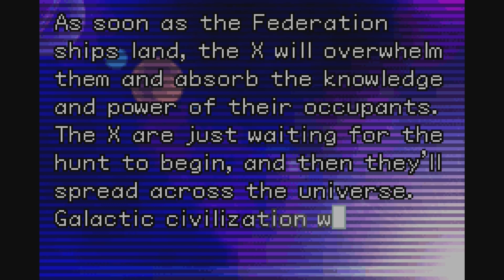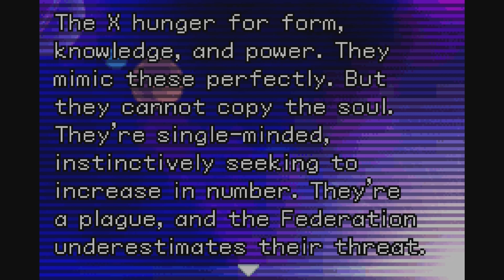Let's Play Metroid: Fusion | Pt. 15 "Facing Ourself"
After a rather hard hitting scene with us reuniting with the spirit of our old CO we're given our last mission, set the BSL station into orbit with SR388 to rid the world of the X... however, A familiar sight tries stopping us one last time!